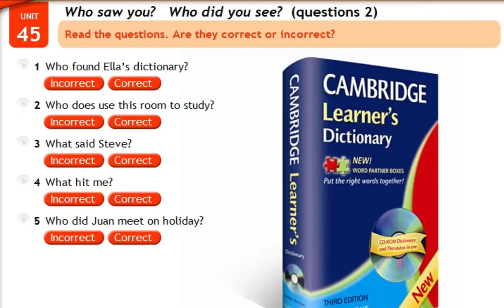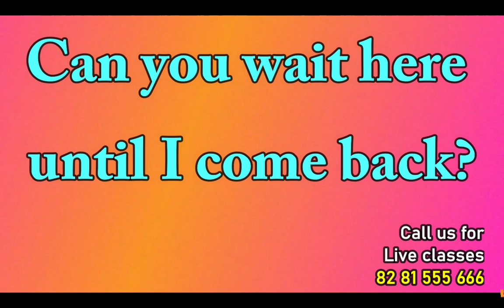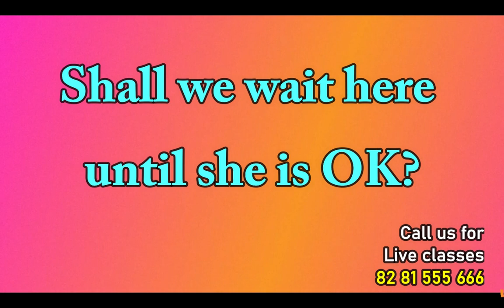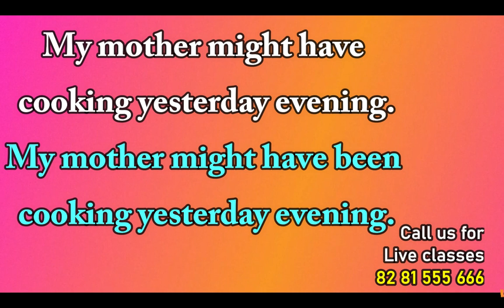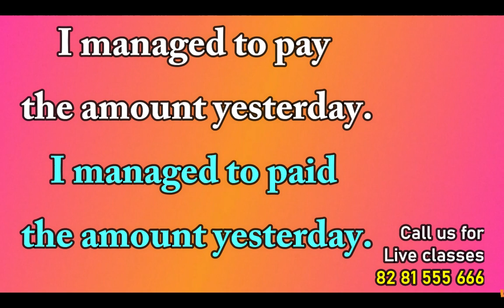Spoken English class in Malayalam | 12 tenses | Tense | until | till | Important English sentences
Spoken English online class in Malayalam. This is a new way to learn English quickly and fluently.

The topics we include in our videos:-
until | till
 Important English sentences
12 tenses | Tense | grammar
English grammar in Malayalam part 1
English online class in Kerala
Spoken English class in Malayalam
Best spoken English class in Malayalam

Account details:-
E4 English Online
Current account
IFSC: HDFC0000347
HDFC bank
Irinjalakuda

Google pay
T.Antony